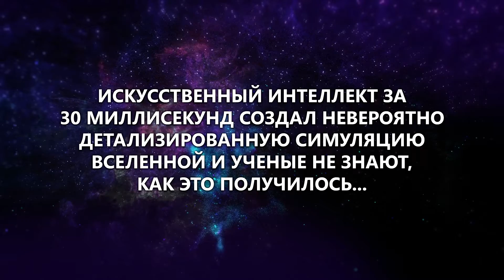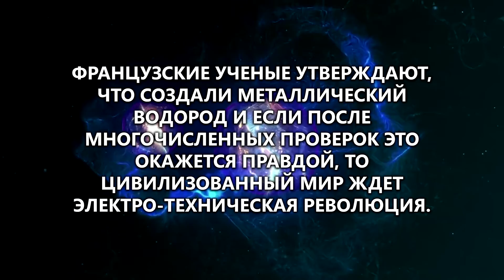НОВОСТИ КОСМОСА ОДНОЙ СТРОКОЙ #8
Самые свежие события в мире науки и космонавтики. Как идут дела у NASA с колонизацией Луны? Какие вообще планы у NASA на ближайшее будущее? Какого прорыва смогли добиться французские физики? Обо всем об этом в нашем новом видео!